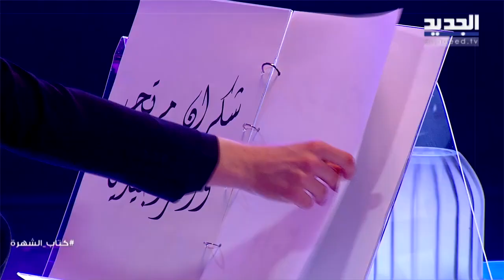شكران مرتجى كادت تخـ ـسر حياتها.. روت لـ علي ياسين ما حصل وبكت بشدة على الهواء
حلت الممثلة السورية شكران مرتجى ضيفة على برنامج "كتاب الشهرة" الذي يقدمه الاعلامي علي ياسين عبر شاشة الجديد.
وفي الحلقة تحدثت كيف كادت تخسر حياتها، وبكت بشدة.